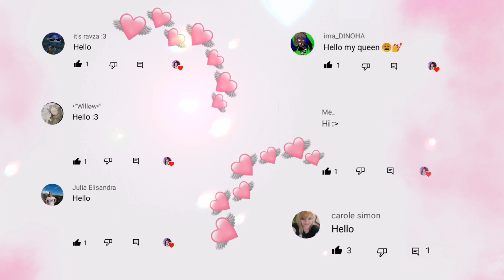Luca x Alberto Comic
All copyrights are protected, the video was created jointly with the author and with his consent.